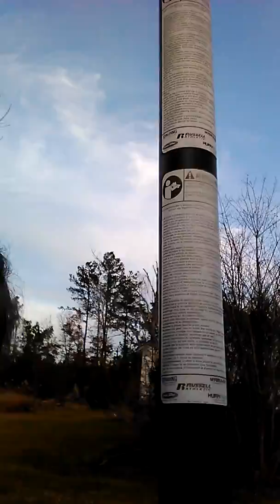Showing my backward